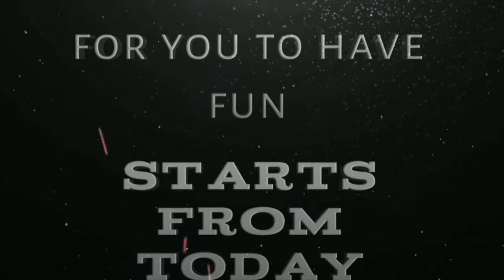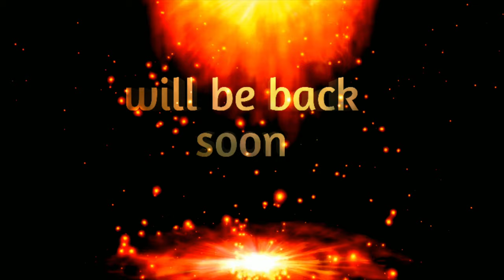Appus Aquatronics trailer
This video is a short trailer of my youtube channel. This channel will focus on  DIY videos on ornamental fish breeding, aquascaping, setting up aquariums and aquaterrariums, pond setting and management, agriculture related informations,.This channel also explores the beauty of Wayanad and the Western Ghats in Kerala India.